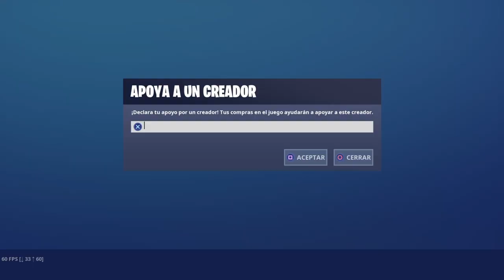SORTEO DE CUENTA SEASON 2 !!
requisitos : seguirme aca y darle like ala ultima foto